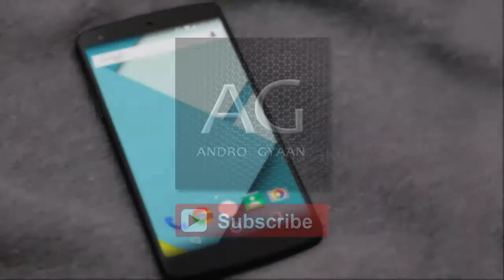Samsung LEVEL Headphones- Noise Cancelation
Samsung Level Headphones